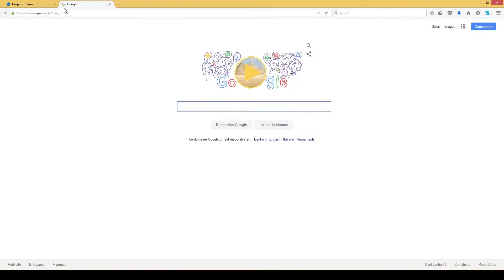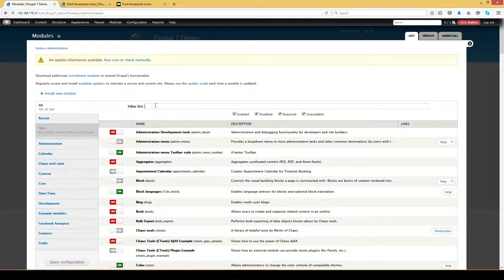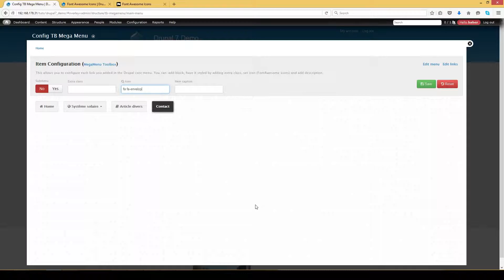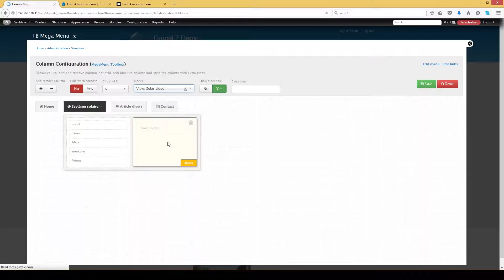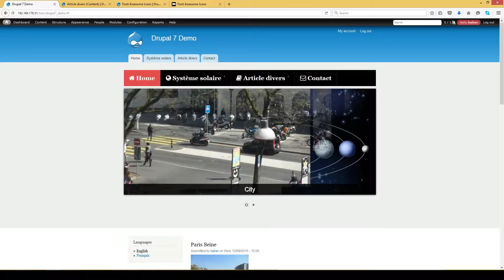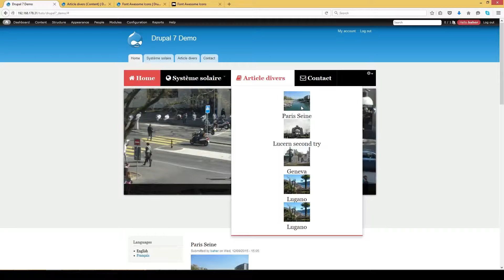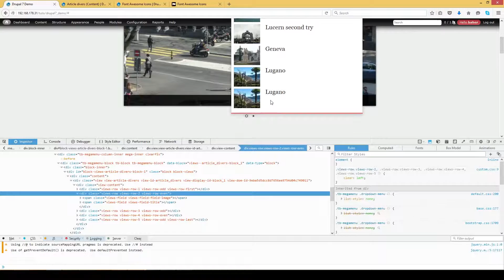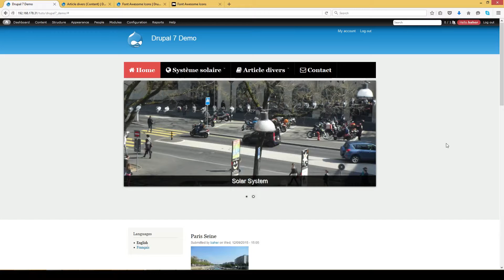Drupal 7 : Tutoriel TB Mega menu